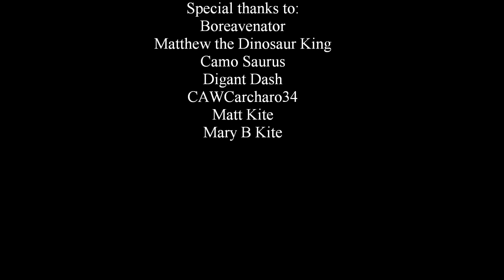Dinosaur Island S4 EP6 "We Hold On"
Please refrain from spamming, or discussing topics unrelated to this video in the comments bellow, thank you.